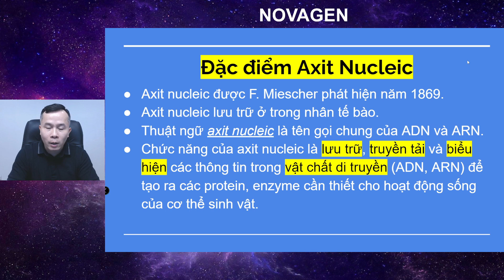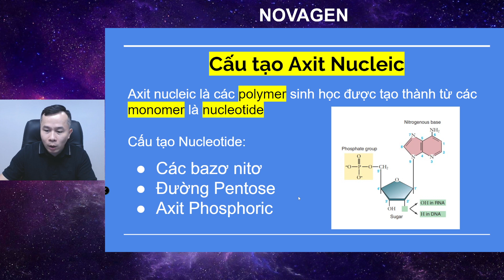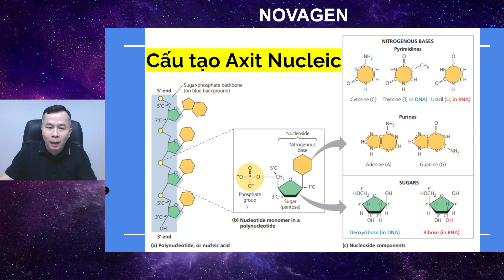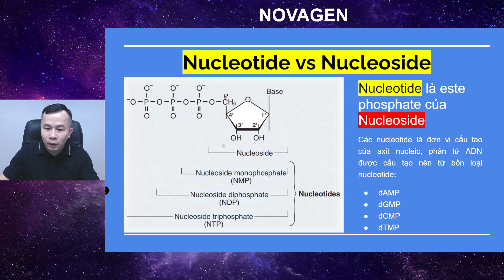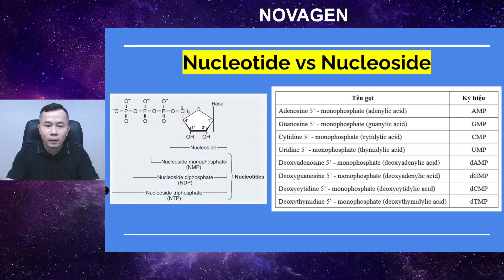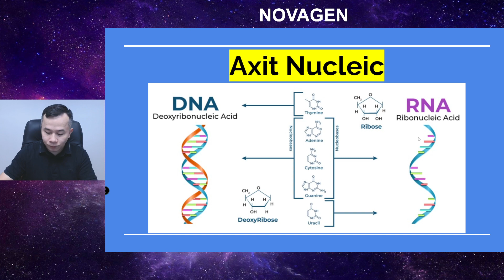1. Axit Nucleic Là Gì? | Dr Hoàng NOVAGEN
Sinh học phân tử - Khái niệm cơ bản về Axit Nucleic